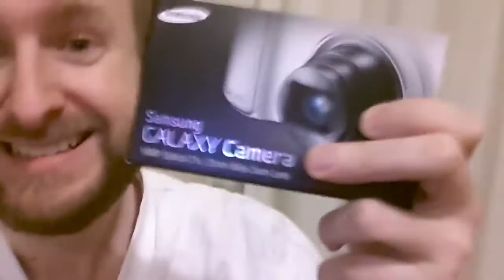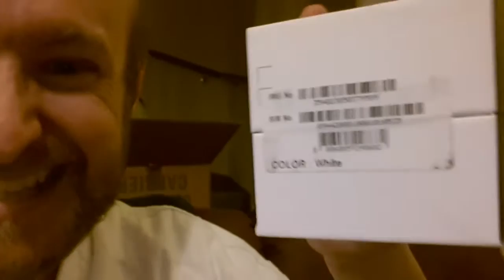Stuvlog - man in a skirtvlog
Aikido rulez!